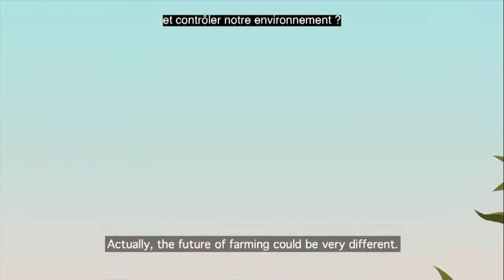Agroecology: the next evolution in food systems - IPES Food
Video published by DG INTPA/Unit F.3 Sustainable Agri-food Systems and fisheries.
Capacity4dev group: Food & Nutrition Security and Sustainable Agriculture – ROSA